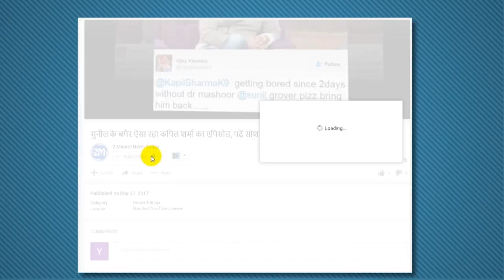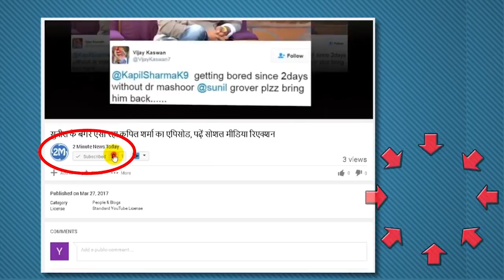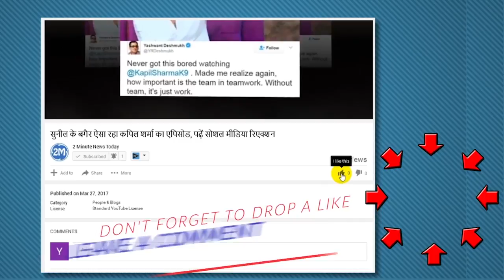एक्ट्रेस का न्यूड वीडियो बनवाना चाहता था यह एक्टर, दिए थे 1.5 करोड़ रुपए - Actor Dilip Paid 1.5 Crore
Malayalam actor Dilip was recently arrested in connection with the kidnapping and molestation of an actress. Now it has been revealed about them that they created this conspiracy in 2013. According to information received from the police sources, in 2013, Dilip had given a person Rs 1.5 crore for making Nude video of the actress and taking photographs.
On February 17 this year some goons kidnapped the actress while going to Kochi. During this, he was interrupted for two hours in the moving car and his photos were also taken.
Some reports have claimed that the actress was close to Manju Warrior, who was Dilip's wife. In 2015, when Manju got divorced, Dilip feels that the actress has been in control of breaking her marriage.
Case arrested by accused arrested
Following the complaint of the actress, the police arrested Dilip, his driver Pulsar Sunni, along with six others on July 10.
According to the reports, Pulsear has revealed the conspiracy of Dilip. In the statement given to the police, he said that Dilip asked him to make video and take photographs from many angles of the actress.
Pulsar also said that he had written a letter to Dilip in this case too.
Dilip had earlier refused to recognize the police. But in the meantime a selfie appeared and all the rajas were opened.
Dilip is in judicial custody for 14 days
On being found guilty in the actress kidnapping and molestation case, the court has sent Dilip to 14 days judicial custody.
Kerala Police Chief Loknath Behera had given this information to the media and said that the arrest was done on the basis of evidence found against Dilip.